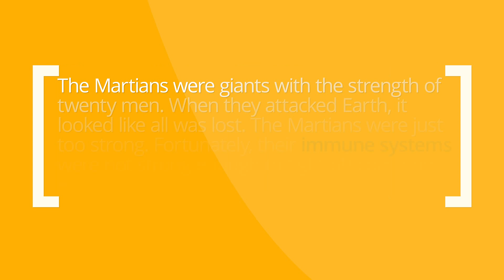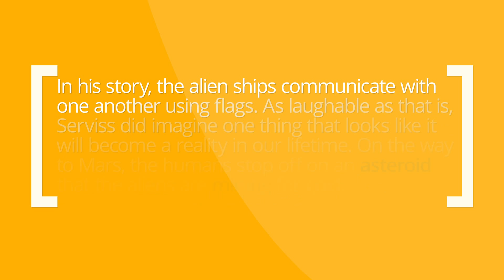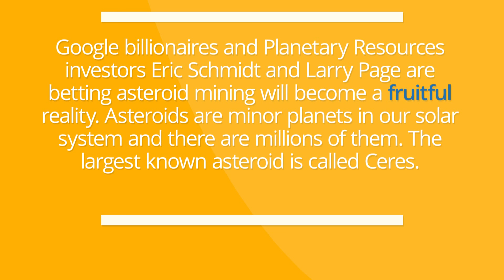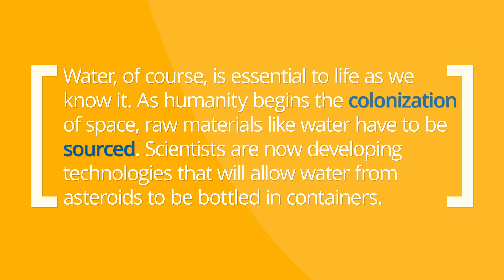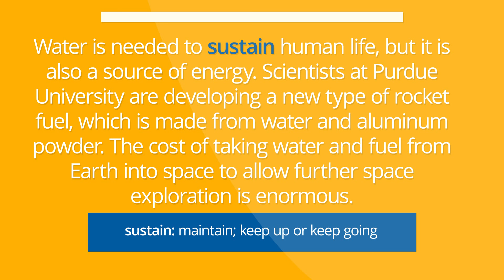Deep English - Asteroid Mining (slow speed)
Download the lessons for free at deepenglish.com

Improve your English Listening with interesting stories. This is the slow speed version. Download and listen to this story in three different speeds (slow, normal and fast) to train your English listening.